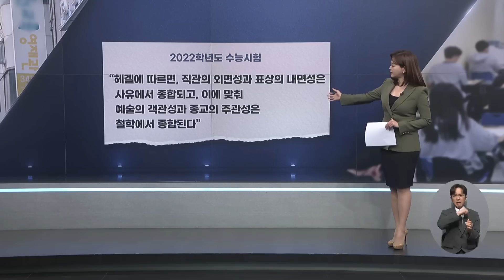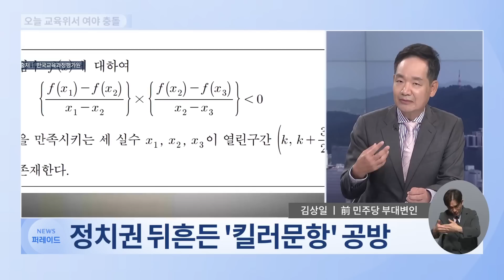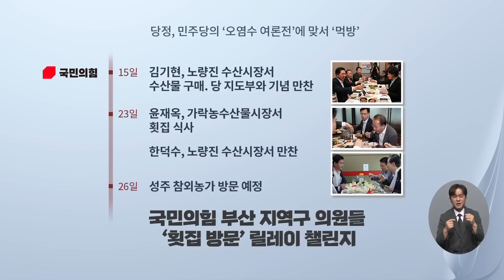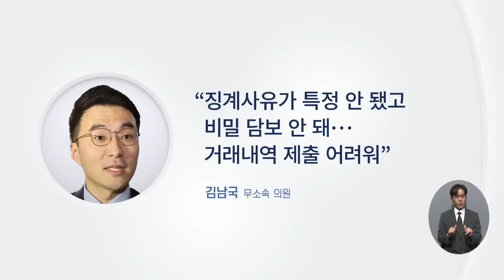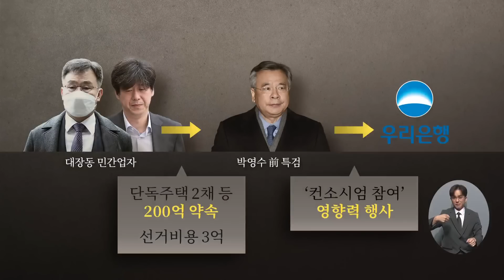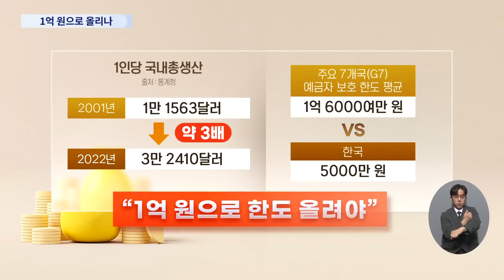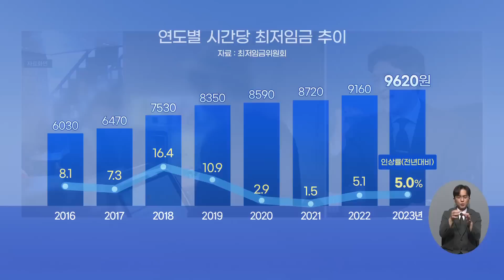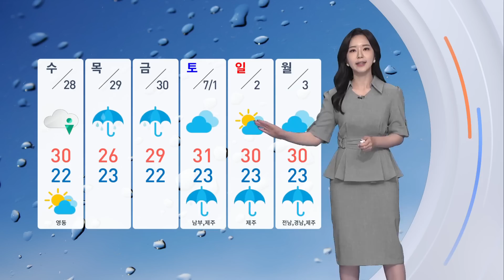[TV CHOSUN LIVE] 6월 27일 (화) 뉴스 퍼레이드 - 최저임금 1만원 넘기나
[TV CHOSUN LIVE] 6월 27일 (화) '뉴스 퍼레이드' 주요뉴스

● 최저임금 1만원 넘기나
● '김남국 징계' 자꾸 미뤄진다
● 與, 요즘 '먹방' 찍는 까닭은
● 킬러문항 없애면 000 판친다?
● '국민 특검' 박영수 어쩌다…

📡 월~금 07:30 뉴스퍼레이드
📡 월        08:40 네트워크 매거진
📡 월~금 09:00 신통방통
📡 월~금 13:00 보도본부 핫라인
📡 월~금 14:30 사건파일 24
📡 월~금 17:30 시사쇼 이것이 정치다
📡 월~금 21:00 뉴스9
📡 토~일 14:00 뉴스현장
📡 토~일 18:40 뉴스7